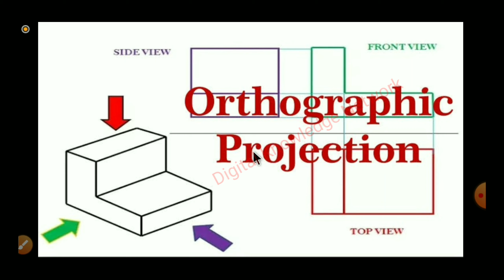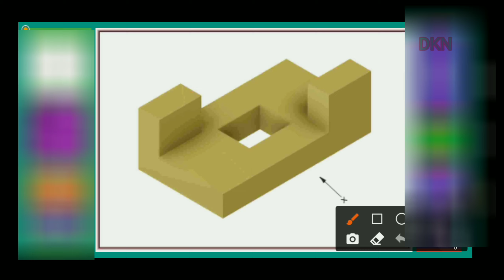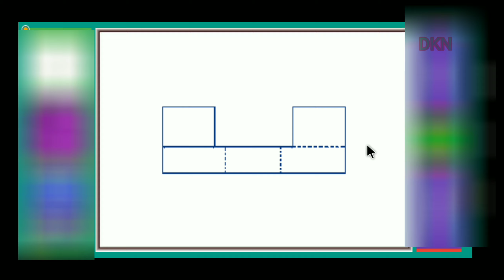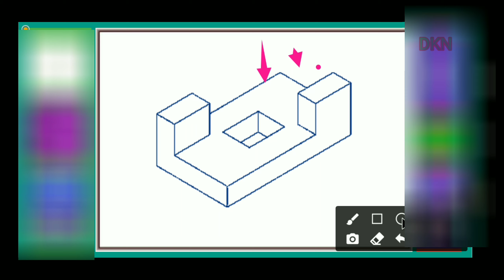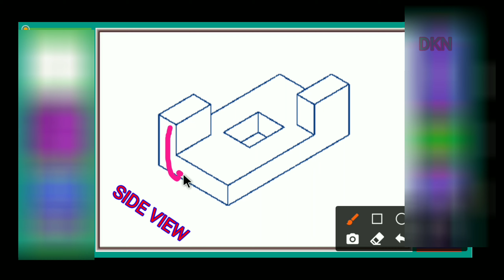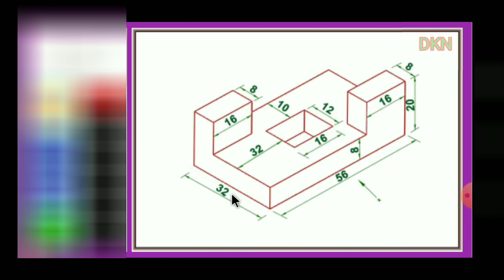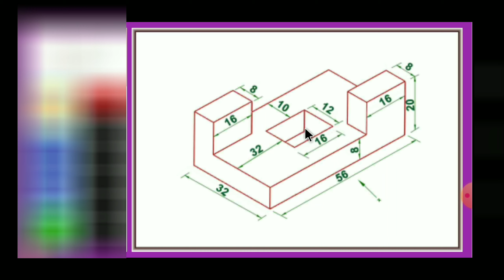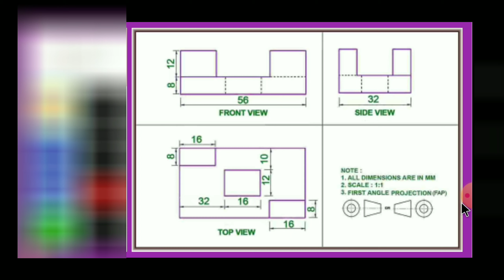how to draw top view,front view in engineering drawing।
engineering drawing এ কীভাবে কোন বস্তূর top view, front view এবং side view আঁকা হয়।
how to draw top view, front view in engineering drawing for all iti trade
 ortho graphic view in 3rd angle & 1st angle
projection।
isometric view to orthographic views